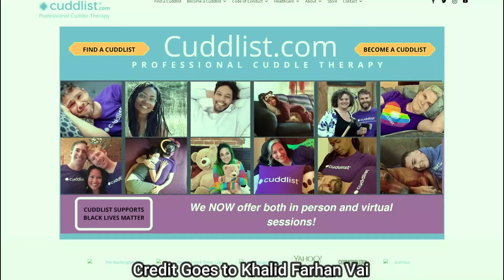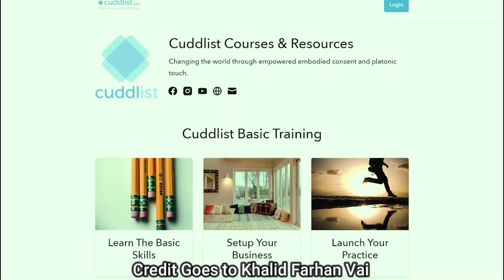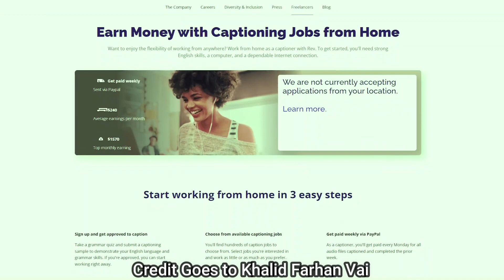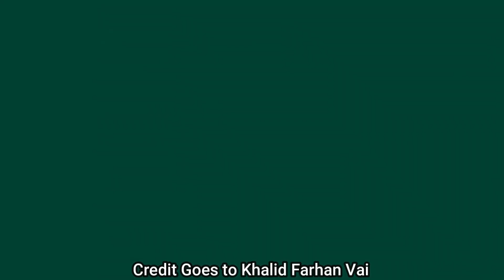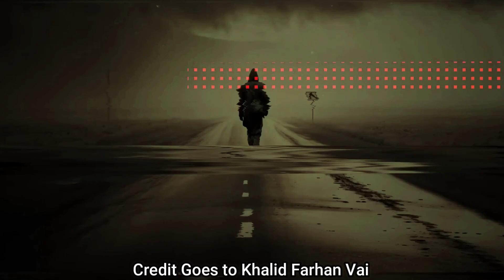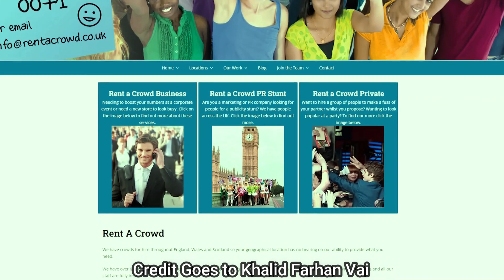টাকা আয় করার ৪টি ব্যতিক্রম আইডিয়া জানুন খালিদ ফারহানের থেকে | New 4 Shocking Businesses Idea